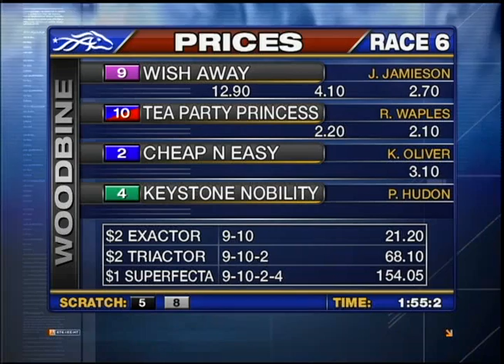Woodbine, Sbred, February 3, Race 6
Miss Vera Bars Final